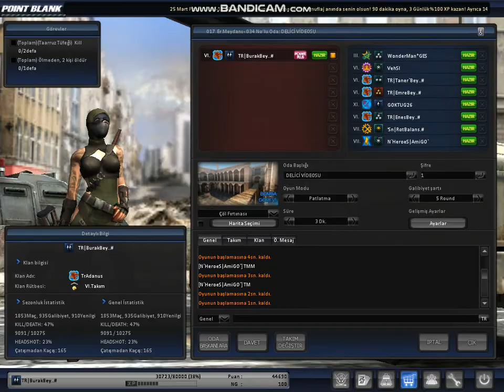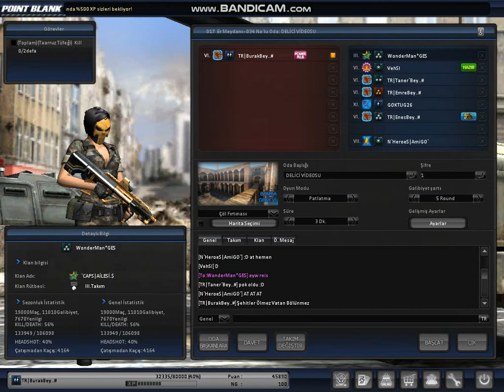BARRET ile 46 KİŞİYE DELİCİ! (headshot)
arkadaşlar beceremesek de 7 kişiye rahat attık.TS sorunundan dolayı atamadık yoksa barreti bilen bilir  LİKE ATMAYI UNUTMAYIN İYİ SEYİRLER...